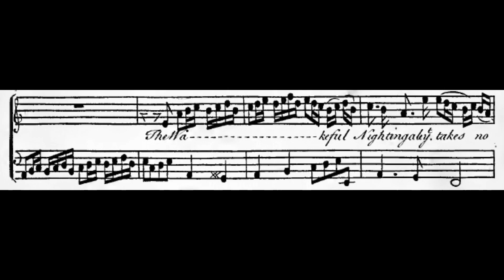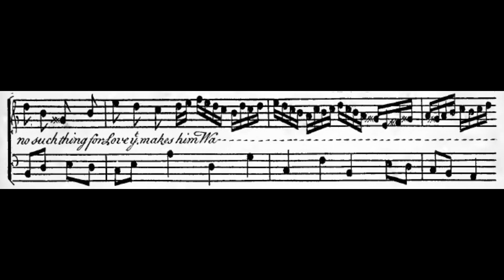John Weldon - The Wakeful Nightingale. {w/ score.}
Score of John Weldon's song "The Wakeful Nightingale".